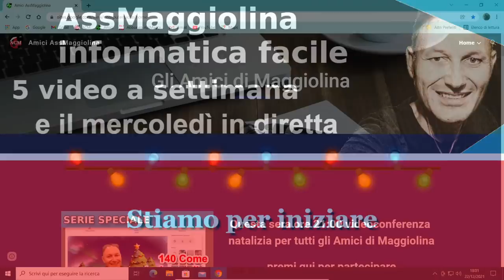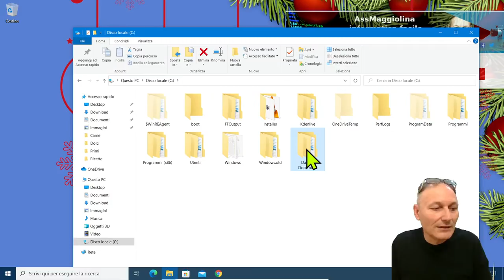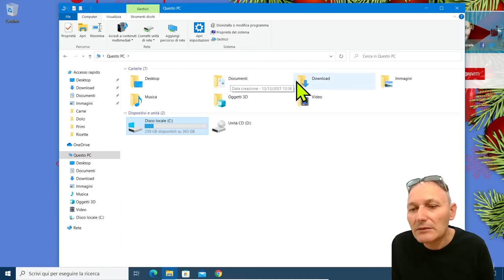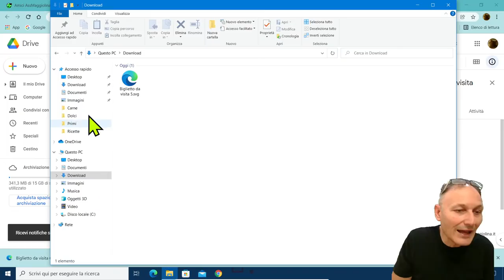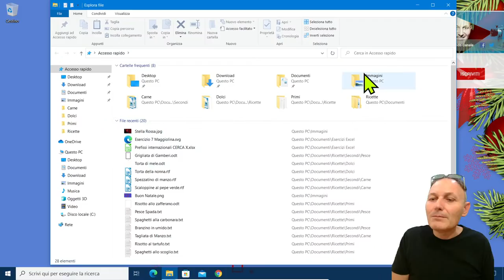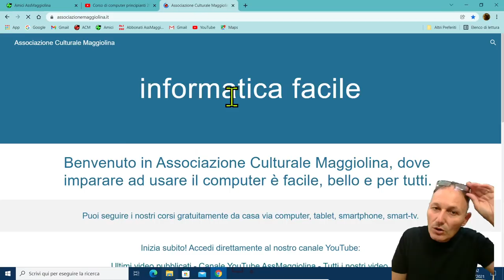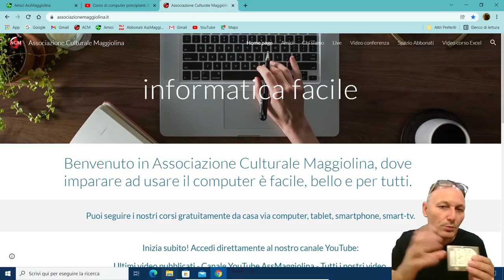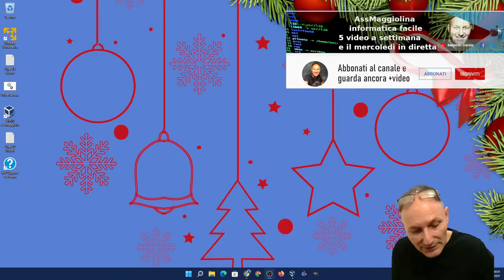15A-16A Corso di computer principianti 2022 Associazione Culturale Maggiolina - Daniele Castelletti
Corso di computer 2022: uso avanzato delle cartelle di sistema.

Materiale utilizzato per realizzare questo video:
--- PC
RAM 8GB
GPU GeForce GTX 1050 Ti
--- Microfono
Samson Meteor Mic
--- Smartphone utilizzato